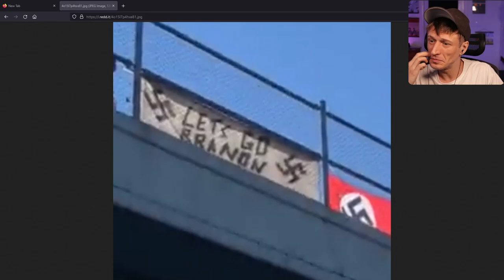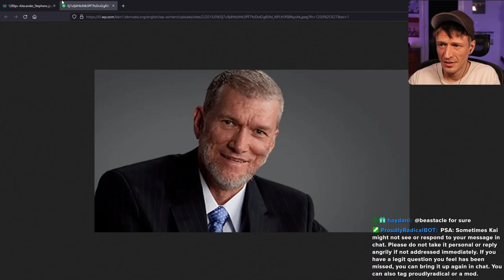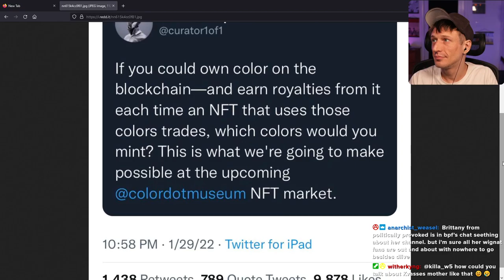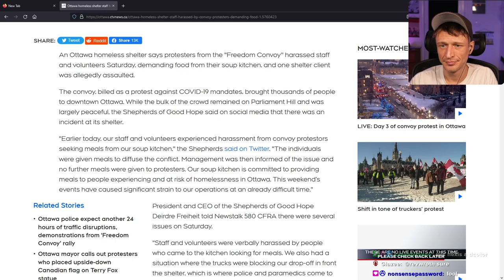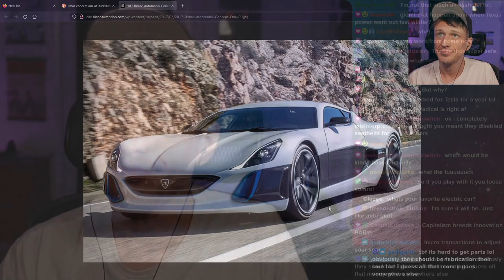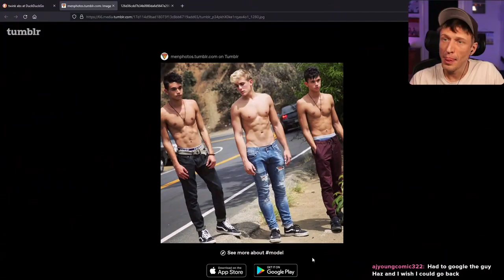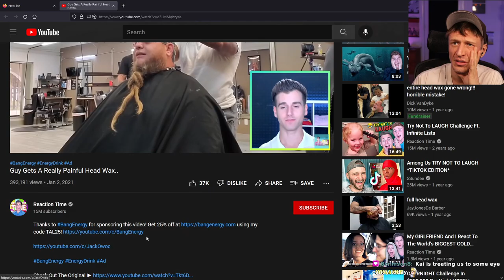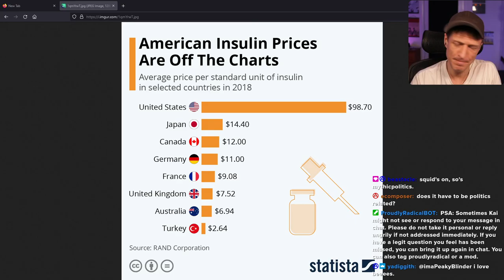Proudly Radical - #426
Fitness Monday, headlines & theory read.